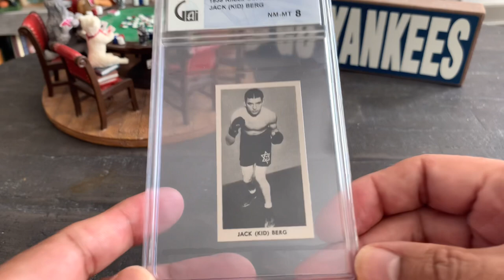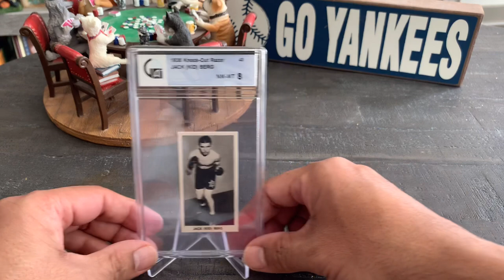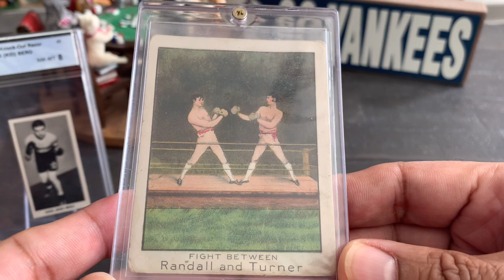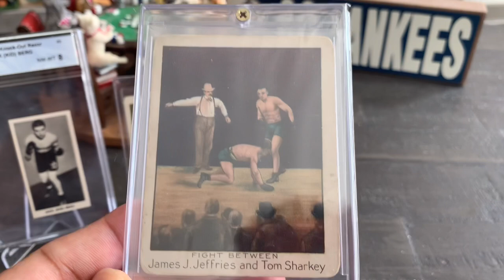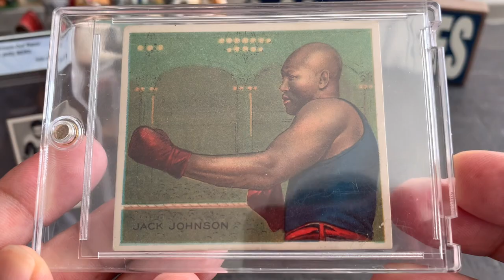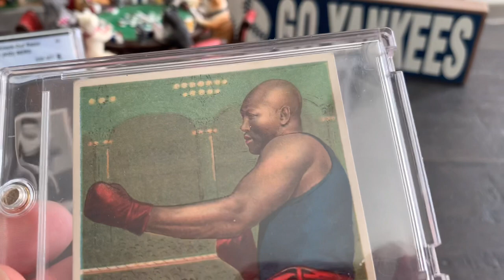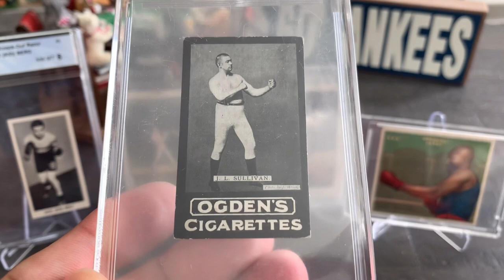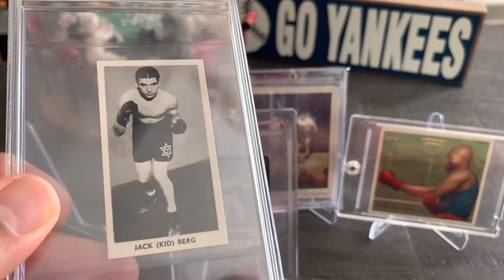Early 1900’s Boxing Cards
Early boxing cards which include John L. sullivan, James J. Jeffries, Jack Johnson, & Jack Kid Berg